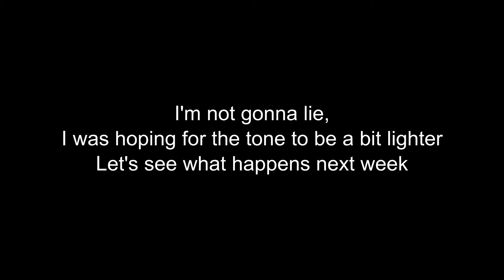Musing with Menchaca Ep 45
Hello YouTube!
My name is Luis Menchaca and welcome to my podcast!  This is a show where I bring 3 of my friends to the table to talk about random topics of discussion for your amusement.  Each person at the table will have their turn to bring up a topic of discussion.  I want to let you know that I will be bringing on more guests over time and I hope you will be seeing the same faces on a rotation.  That said I hope that you have fun listening and hanging out with me and my friends.

Episode 45 picks up where we last left off in episode 44 as we discuss individual freedom and good/bad business practices.  We then attempt to lighten things up as we talk about the Kanye West controversy as it leads to discussing Donald Trump and then we finish the show by talking about Childish Gambino's latest music video - This is America.

Starring:
The Host - Luis Menchaca
The Master Debater - Misha
The Ageless - Immortal - Tony

All said I hope you guys have a good laugh and hope to see you guys again for the next show so we can hang out again.

To interact with the show you can leave a comment below with any reactions to what we said or if you want to suggest a topic you can  also comment below.  If 140 characters aren't enough, email me directly at and we can work your topics onto the show and of course I'll give you a shoutout (either username or real name) on the next podcast.

If you want to play alongside me, against me, or even watch me play,  I am on PSN, Nintendo Network, XBL, and Twitch as Chacalaca88

[Today's Episode was recorded on 05.12.18]